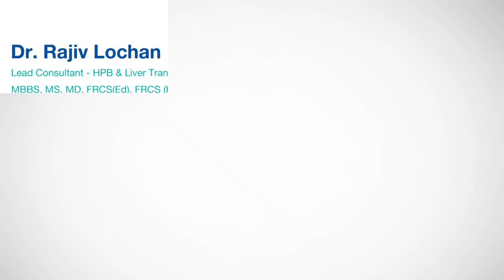Liver Transplant | Patient Testimonial | KMC Hospital Mangaluru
KMC Hospital Mangaluru recently performed a successful Liver Transplant procedure on a patient. This complex procedure was performed with the combined effort of several specialist doctors and surgeons. The team was headed by Dr. Rajiv Lochan, Chief Liver Transplant Surgeon, and Dr. Lohit Shetty Raju, Hepato Pancreato Biliary and Liver Transplant Surgeon. Supporting medical staff included a team of gastroenterologists consisting Dr. B V Tantry, Dr. Suresh Shenoy, Dr. Sandeep Gopal, and Dr. Anurag Shetty. The team of surgical gastroenterologists included Dr. Vidya. S. Bhat and Dr. Ranjith Rao. Dr. Sumesh Rao, HOD, Anesthesiology, Dr. Radhika, Dr. Madhusudan Upadya and his team, alongside the Critical Care Medicine team of Dr. Dattatray A. Prabhu, HOD, and Dr Vijay Pratap, Consultant - Physiotherapy, KMC Hospital Mangaluru. Watch this testimonial to hear about the patient's experience.